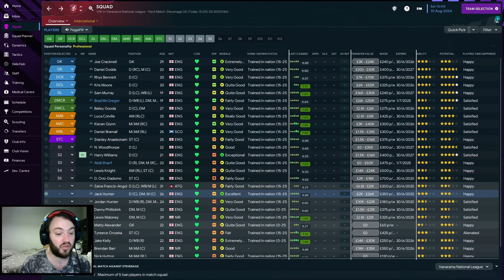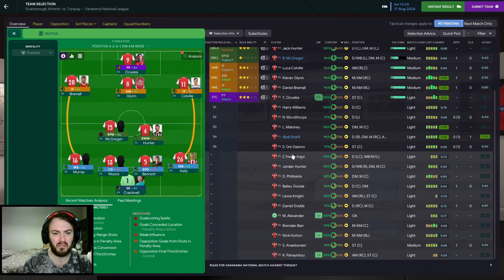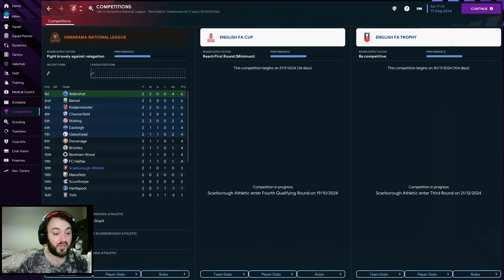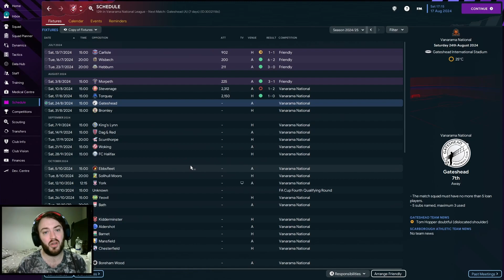OFF TO THE RACES | EPISODE 16 | SCARBOROUGH ATHLETIC | ROAD TO GLORY | FOOTBALL MANAGER 2023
Episode number 16 here on the full version of Football Manager 2023 and we are taking charge of Scarborough Athletic and the aim is to repeat the feat of the previous incarnation of the this club and reach the Football League, after that the sky's the limit as we go on this Road To Glory with The Seadogs. Cmfortable survival in our first National Lea leaves us with a much sooner task of progressing to the Football League

Season 3 begins with a tough double header. Can we start on the front foot as we head into the Christmas break.